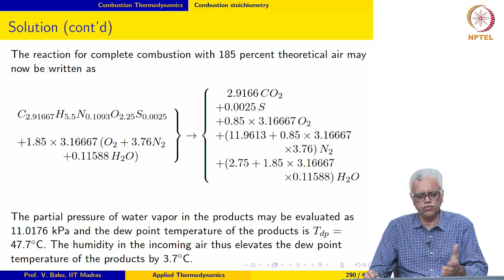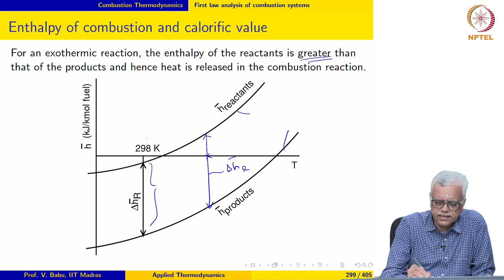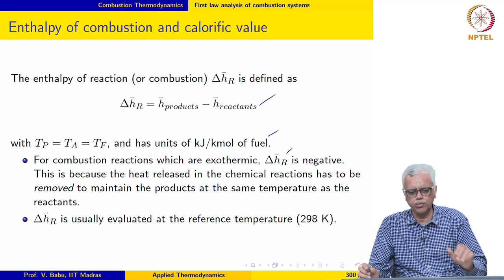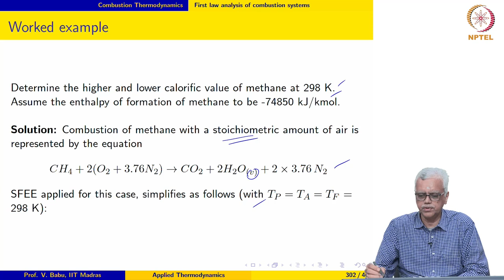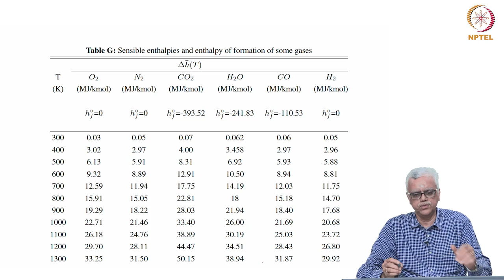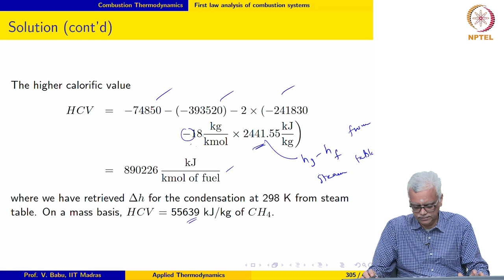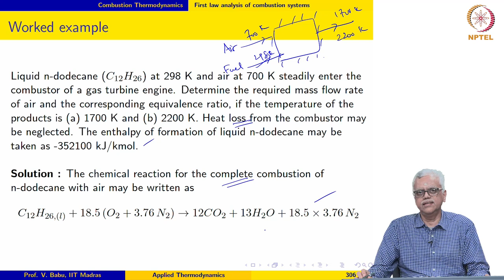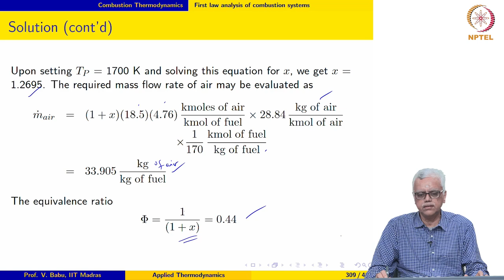Combustion Thermodynamics - Part 3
First law applied to steady flow combustors; Lower and Higher calorific value; Worked examples;